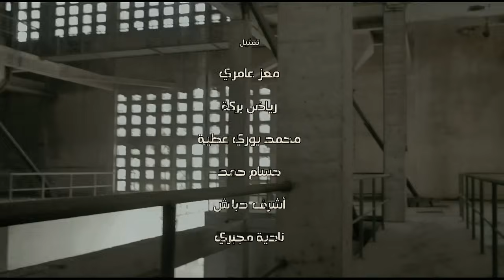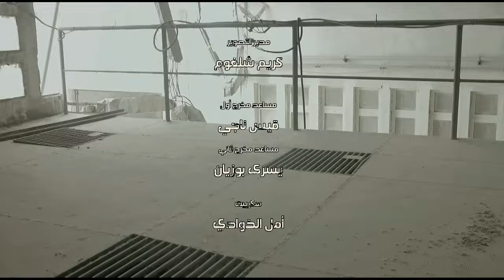حالة عادية Bolice الحلقة الثالثة جزء 3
Bolice حالة عادية